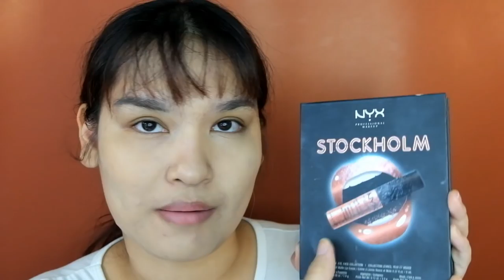ใช้เครื่องสำอางที่ไม่ชอบแต่งหน้า !!!| Gingerie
ตามนั้นล่ะค่ะ บ่นๆ 55555